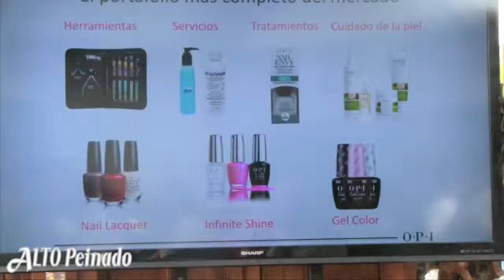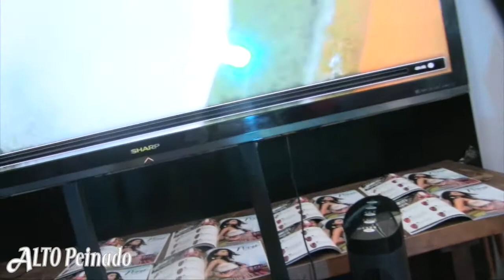OPI - PerúenMéxico- Revista Alto Peinado.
OPI realizó una impresionante presentación de su colección otoño -invierno: PERÚ; con tonos vibrantes y naturalmente bellos inspirados por la majestuosa paleta de colores proveniente del país suramericano.
Para el evento fueron invitadas influencers y blogueras de la belleza y moda quienes no dudaron en presentar su experiencia para nuestra cámara.
OPIPERÚENMÉXICO ya está aquí ¿Están listas?